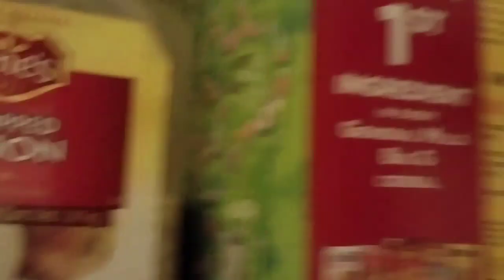Godzilla, King of Kaiju Episode 8: Godzilla's Crappy Morning Part 2/The Airport Chase